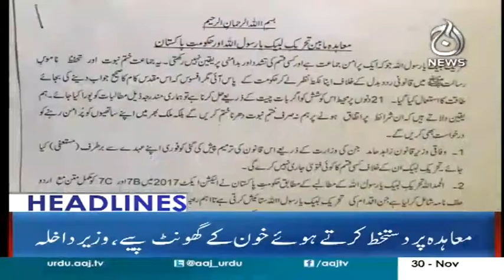Aaj News Headlines - 9 PM 30 November 2017